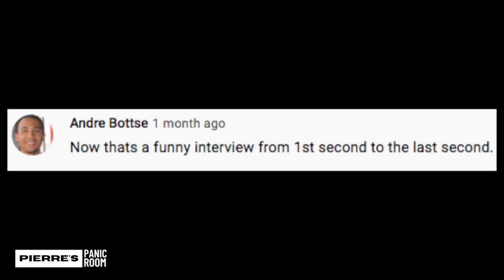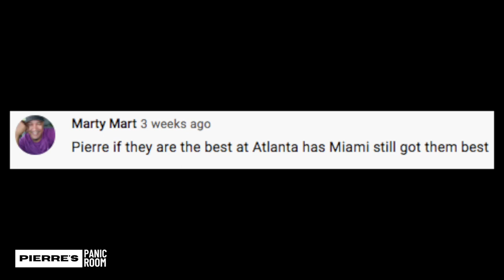Rodney Perry Talks Career, Mo'Nique, Comedy And More - Pierre's Panic Room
Pierre's Panic Room - Veteran comedian Rodney Perry makes first visit to Pierre's Panic Room. In his conversation with Pierre, the Chicago raised star talks about some of his career highlights, including working with Mo'Nique and how he overcame a serious stroke. IG: @ComicPierre